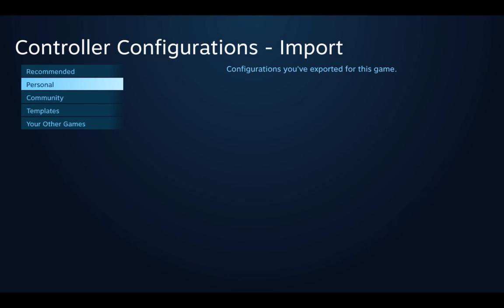Off Peak pt. 1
Down with the status quo.